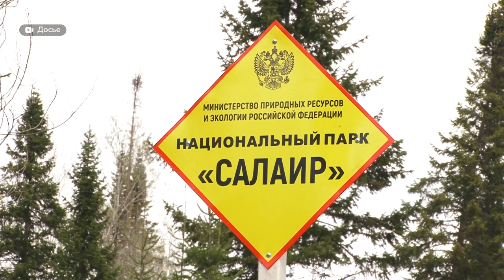В Тогульском районе презентовали водный экотуристический маршрут по реке Чумыш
Еще одно место притяжения туристов должно появиться в Алтайском крае. Накануне в Тогульском районе презентовали водный экотуристический маршрут по реке Чумыш. Ранее эта территория на границе Алтая и Кузбасса была малоизвестна. А с появлением здесь национального парка «Салаир» его специалисты занялись разработкой местных туристических маршрутов